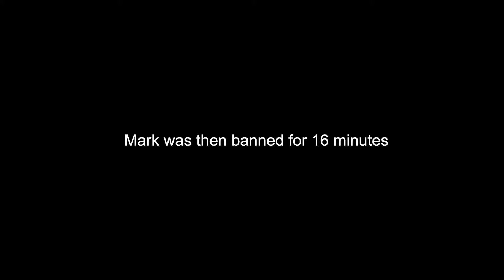Super Vegito BEFORE The DB Legends 6th Anniversary Is…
Y O U  A R E  W A T C H I N G  M A R K I N A T O R